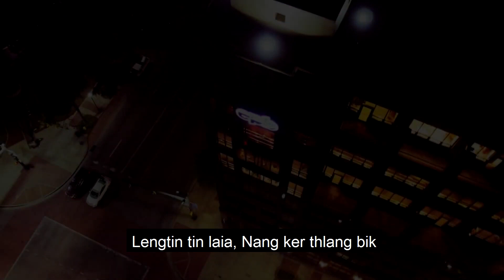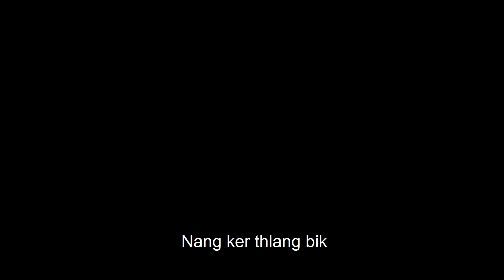Nang ker thlang bik | Biate Love Song | Official Lyrics Video.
The song is dedicated to someone which you guys wont know coz i wont tell you and i would kindly request you guys to share the song & yeah hope u guys enjoy and tune in with the vibe i want you guys to feel. Thank you all in advance.